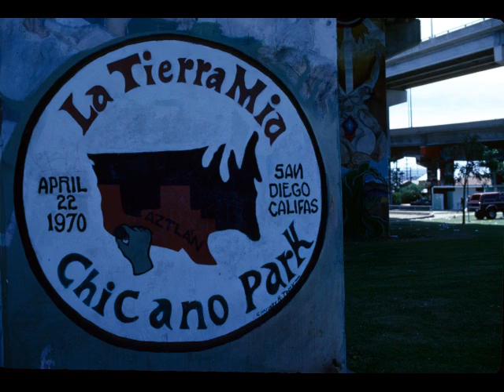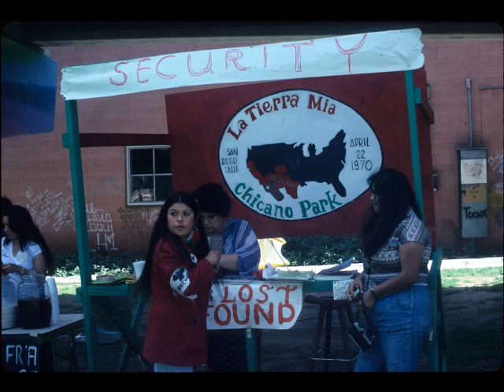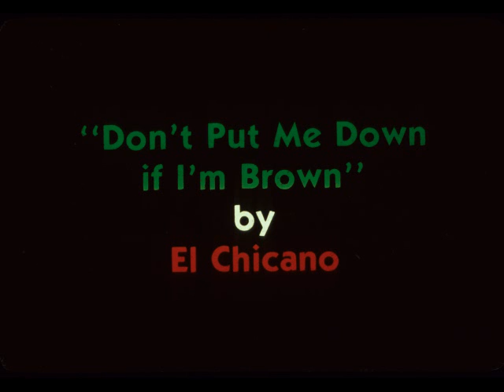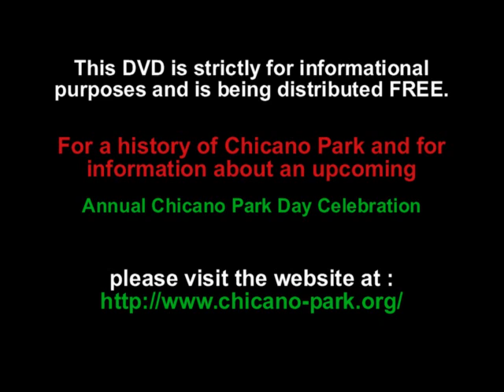Xicano Parque Slide Show